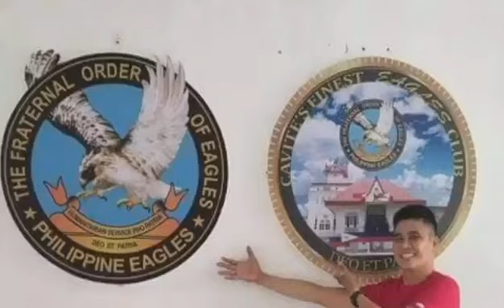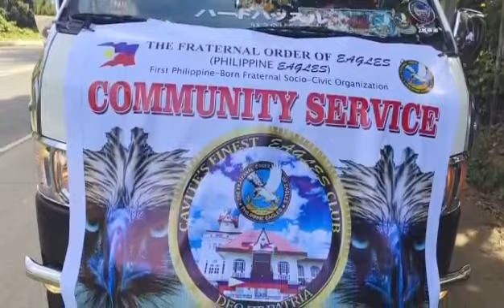𝐓𝐇𝐄 𝐅𝐑𝐀𝐓𝐄𝐑𝐍𝐀𝐋 𝐎𝐑𝐃𝐄𝐑 𝐎𝐅 𝓔𝓪𝓰𝓵𝓮𝓼 - 𝐏𝐡𝐢𝐥𝐢𝐩𝐩𝐢𝐧𝐞 𝓔𝓪𝓰𝓵𝓮𝓼 I Good work Cavite's Finest Eagles CLUB!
𝐓𝐇𝐄 𝐅𝐑𝐀𝐓𝐄𝐑𝐍𝐀𝐋 𝐎𝐑𝐃𝐄𝐑 𝐎𝐅 𝓔𝓪𝓰𝓵𝓮𝓼 - 𝐏𝐡𝐢𝐥𝐢𝐩𝐩𝐢𝐧𝐞 𝓔𝓪𝓰𝓵𝓮𝓼 I
Good work Cavite's Finest Eagles CLUB! Continue on becoming pillars of our nation for God and country (Deo et Patria).
Thanks for your leadership Kuya Pres Raffy Layco Gaña! Mabuhay ang Agila!